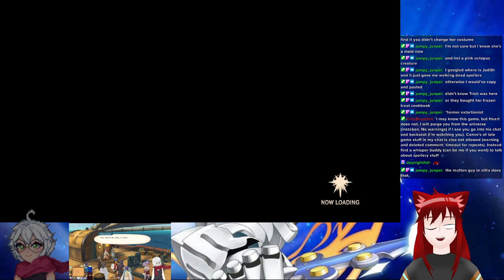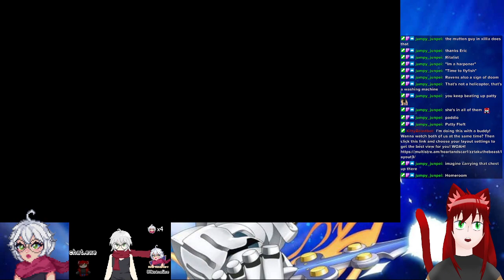An Insipid Poison | Tales of Vesperia VOD 6-21-23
Streamed 21 June 2023

Join us as we embark on ANOTHER  journey with friend HeartandScarf to kill Barbos and watch Estelle get called a bad thing by a mean bird guy

It was quite rude of them frankly